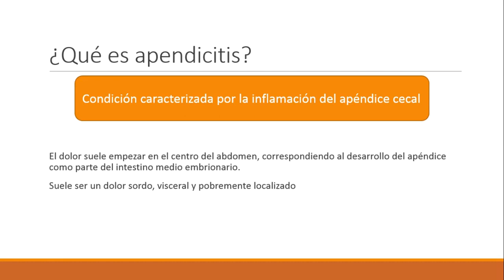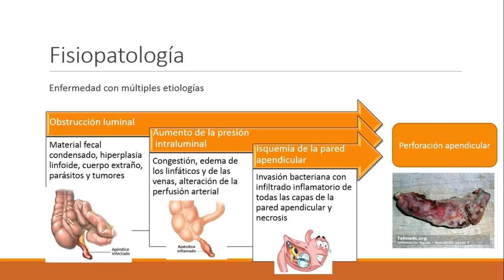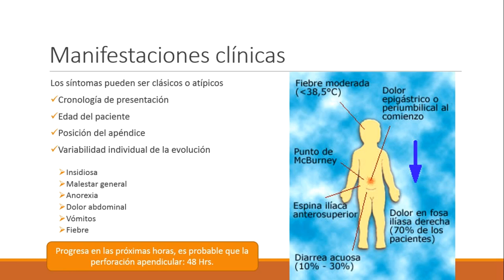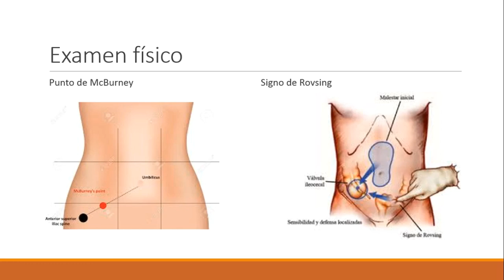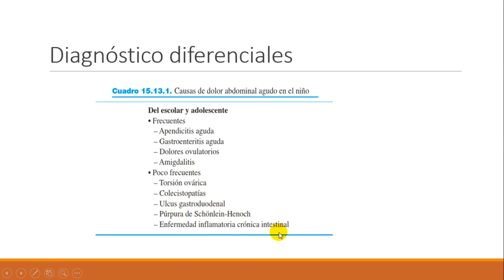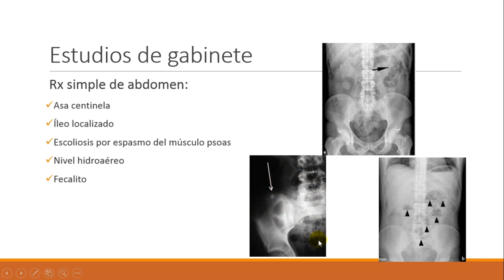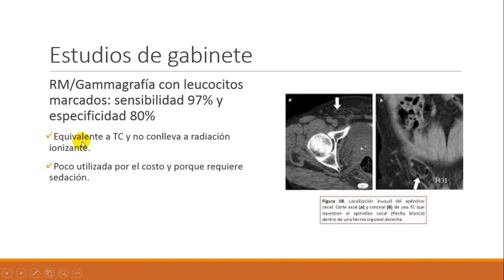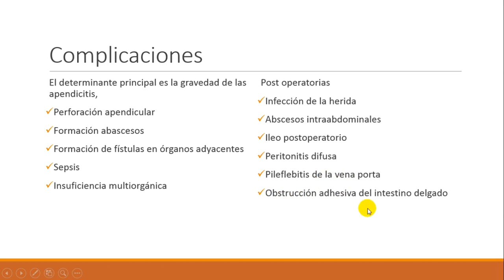Apendicitis aguda en pediatría 1